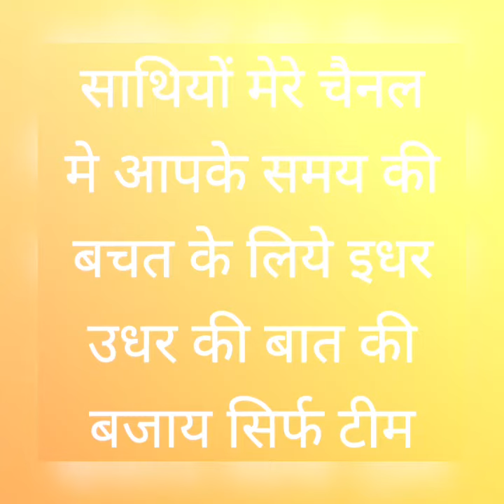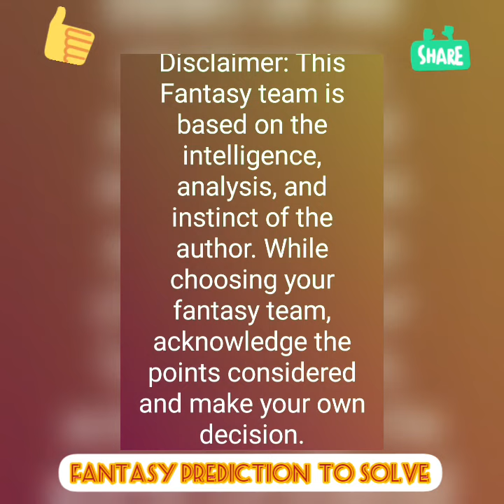DOR vs MAZ Borussia Dortmund Vs Mainz Bundesliga Football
DOR vs MAZ

Borussia Dortmund Vs Mainz

Bundesliga Football